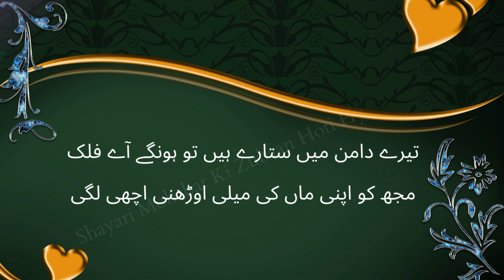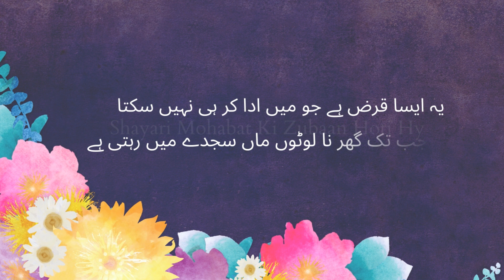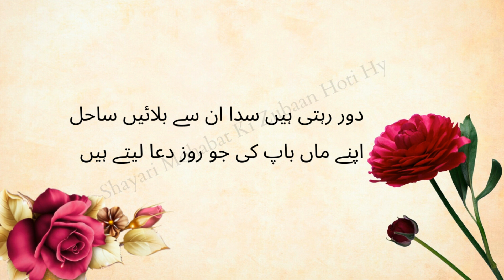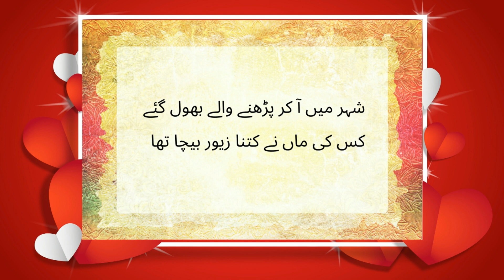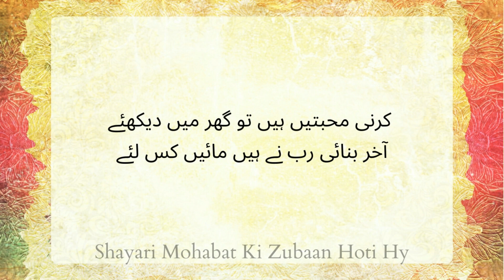Beautiful Urdu Poetry on Mother || Best Mother's Day Poetry Collection | Part 2 (2020)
Sakht raton me asaan safar lgta hy
Ye meri maan ki duwon ka asar lagta hy
Sad poem
love poem
हृदयस्पर्शी कविता
स्पर्श करने वाले गीत
बेहतरीन कविता
सर्वश्रेष्ठ कविता
दिल को छूने वाली शायरी
उदास कविता
प्रेम कविता
संगीतमय रूप से वायरल कविता
हिंदी कविता
उर्दू कविता
best urdu poetry
Heart broken love poetry
4 lines best poetry
4 lines Sad poetry
Urdu Shayari
Hindi Shayari
Urdu adab poetry
bazm e sukhan poetry
Ranjish shayari
dukhi shairy
breakup hindi shayari
tiktok poetry
tiktok shayari
tik tok poetry
tik tok attitude shayari
tiktok love poetry
whatspp poetry status
Ali zaryun new poetry
Rahat indor poetry video
Rahat indori tiktok poetry
Tehzeeb hafi new poetry
Rahat indoori india mushaira

Mothers day hindi poetry,
2 line poetry for mother,
4 lines poetry for mother,
Maan ky nam shayari,
Maa ki duwaon ka asar lgta hy,
ek mudat sy meri maan nahe soi tabish,
Munawwar rana  poetry on Maa,